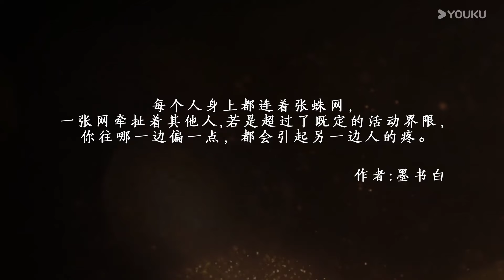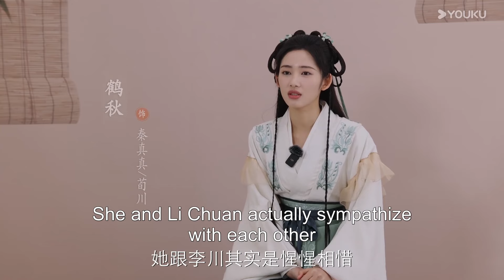ENGSUB【BTS】🎬群像特辑来袭，用心之作，心灵共鸣！ | 度华年 The Princess Royal | 赵今麦/张凌赫 |优酷宠爱频道 YOUKU ROMANCE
📺【度华年 The Princess Royal】大夏朝的长公主李蓉与当朝首辅裴文宣梦回华年，由仇人变闺蜜，闺蜜变成有情人。他们彼此信赖，彼此成全，终于破镜重圆，一起搞事业，一起发现真相，一起发现爱。
🤍主演：赵今麦 / 张凌赫 / 陈鹤一 / 刘旭威 / 成果 / 鹤秋 / 于谨维 / 赵柯 / 易大千 / 孙芮 / 王博文